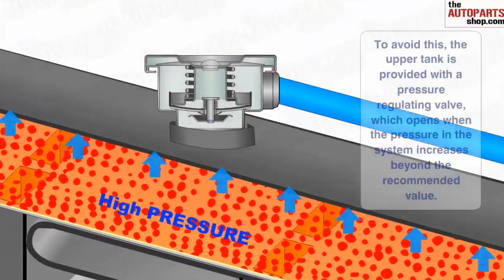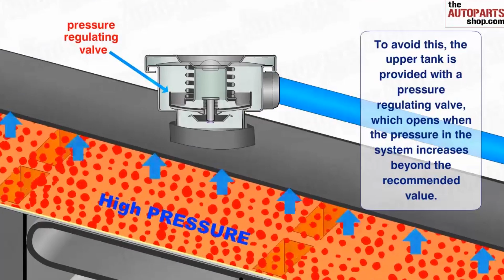KENAPA SPARE TANK TERLEBIH FULL MASA ENJIN PANAS?